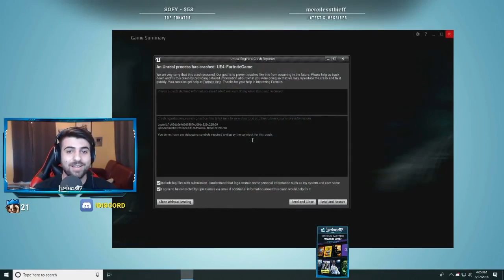STREAMERS REACT TO *NEW* PRAISE THE TOMATO EMOTE/DANCE & MUSHA & HIME SKINS - Fortnite Best Moments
If you enjoy the video please leave a like so i know you enjoyed it and i can grind out more content like this. Love you!

FORTNITE FUZZ

Thanks to everyone who submits their Epic & Funny moments clips to make these videos possible!

FORTNITE FUZZ

1)This video has no negative impact on the original works (It would actually be positive for them)
2)This video is also for teaching purposes.
3)It is positively transformative in nature.
4)I only used bits and pieces of videos to get the point across where necessary.